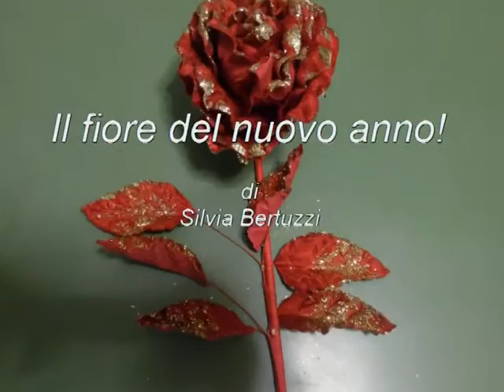Il fiore del nuovo anno !